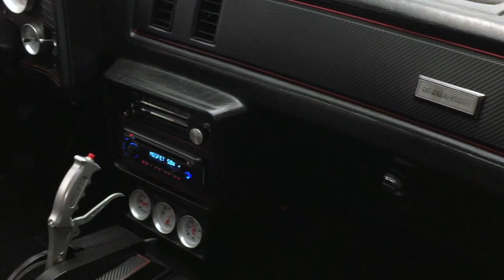1984 Chevrolet Monte Carlo APVM14